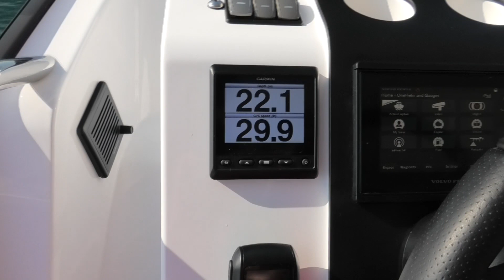New Boat! $1-Million Yacht - Sailing SE Asia Ep.72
Filmed in late February before the global situation, see our FB and Instagram for our current status.

Continuing our exploration of Thailand's islands near Phuket, we find an un-inhabited island with a stunning beach and dive beneath the waves into crystal clear waters. After spending weeks drifting around the islands on our small live-aboard sail boat we have a complete change of pace and take a sip of the champagne James Bond life style on a brand new $1 million yacht.

We are a British couple who set off from England in 2016 to fulfill our dream of sailing around the world on our 37ft sail boat, Florence. Along the way we share the live aboard lifestyle with the highs and lows of travelling around the world by boat, our own little tiny house. Boat life out at sea on the ocean.

Music in order as played:
A Hopeful Tomorrow - Nick Petrov – Licenced
Edge of the Earth – Licenced
Agressive Sport Action - Nazar Rybak – Licenced
Epic Battle Scene - Nazar Rybak – Licenced